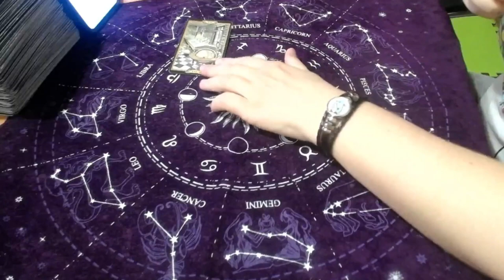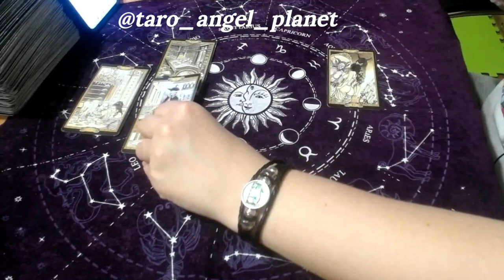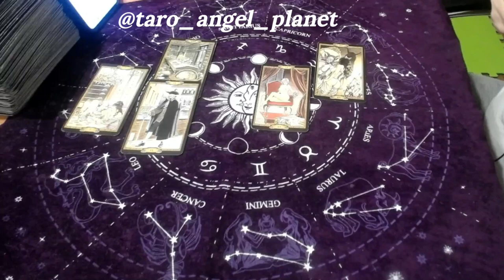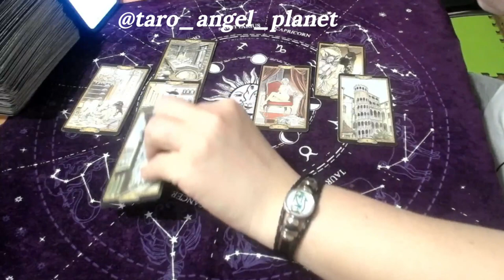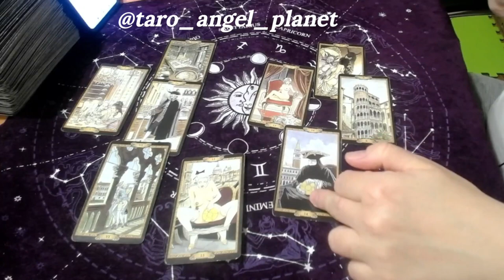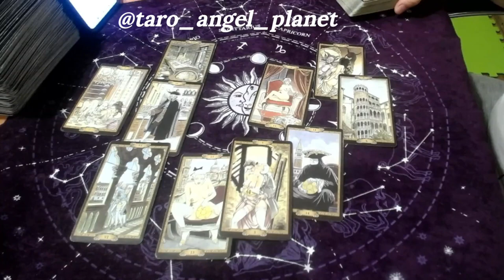Расклад "Что будет если вы переспите?" Какие дальше намерения? Вы все таки пара? Все серьезно или..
Расклад поможет разобраться что дальше между вами. Чтоб будет если вы переспите, будет ли серьезно дальше? вы встречаетесь или это только секс на ночь?